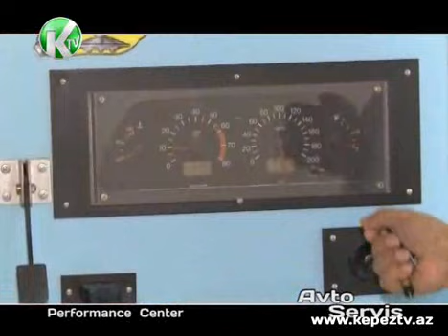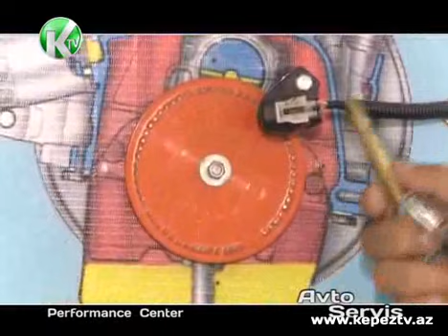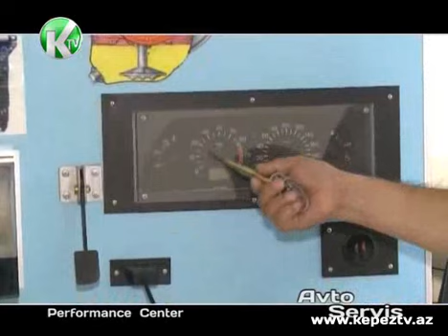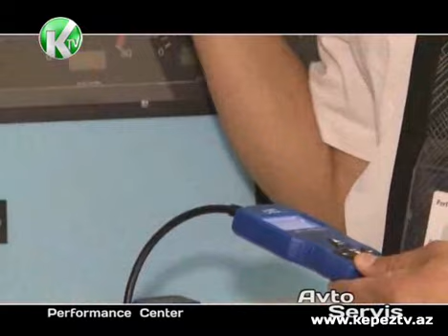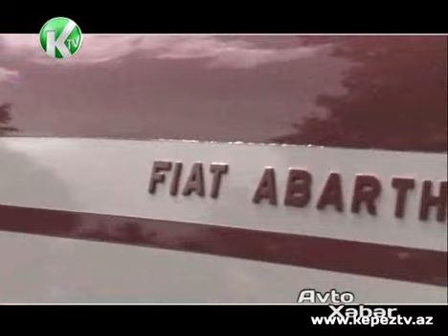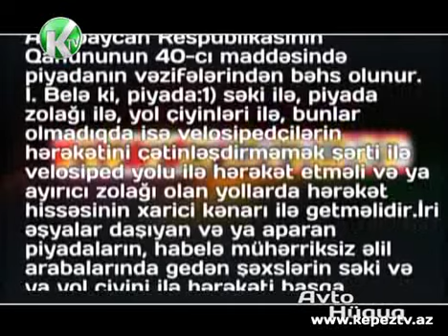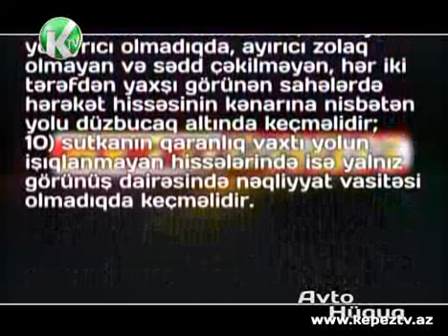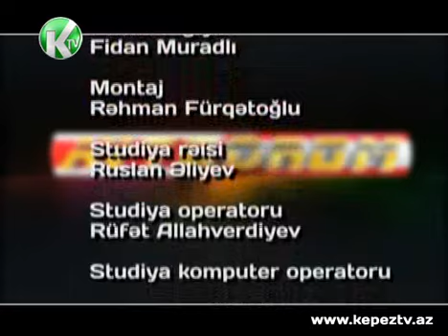Avtodrom - Tunay Eliyevanin teqdimatinda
Avtodrom -  Tunay Eliyevanin teqdimatinda - 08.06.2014  Kepez TV